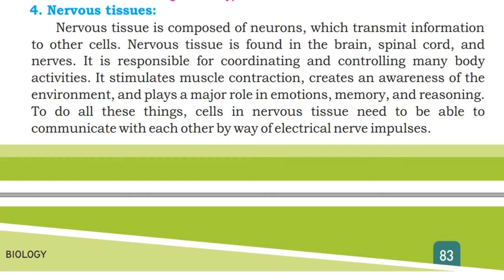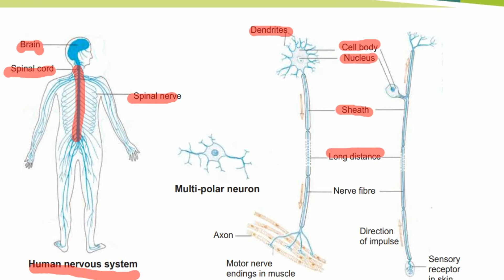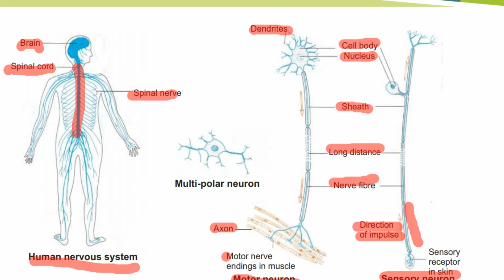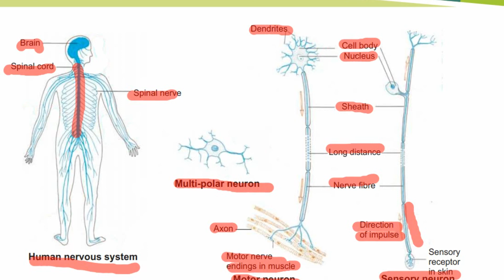Nervous Tissues - Chapter 4 - Cells and Tissues - 9th class Sindh Board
Today's lecture is about the Animal Tissues - Nervous Tissues - Chapter 4 - Cells and Tissues - 9th Class Sindh Board of Education. Lectures are explained in Urdu and in the very simplest way so students can understand easily. For any query feel free to drop a comment we will try to answer your query as soon as possible.

Happy Learning

and

detail.